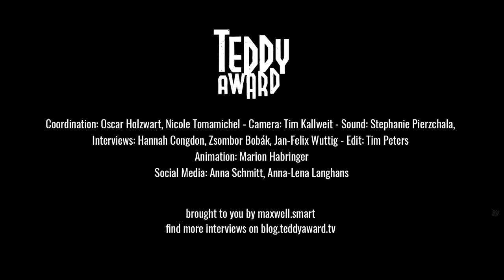Interview with Hristiana Raykova on 'Die Grube'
Hannah Congdon in conversation with Hristiana Raykova on Die Grube (The Pit).

‘The Pit’, a literal watering hole that forms the unlikely epicentre of a Bulgarian community, and breeds smouldering conflicts and heated discussions.